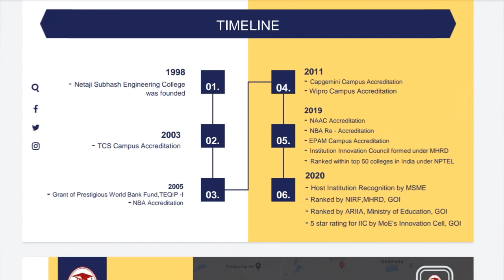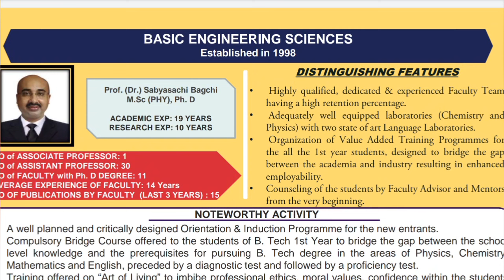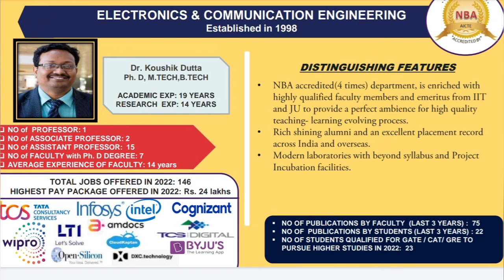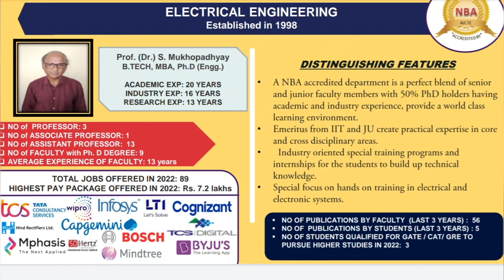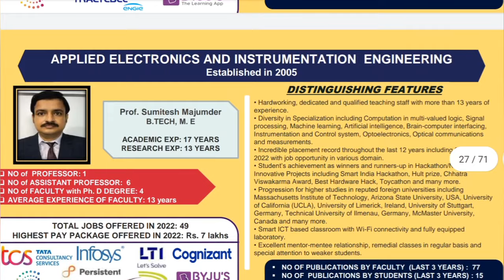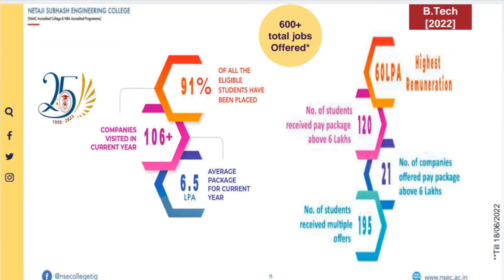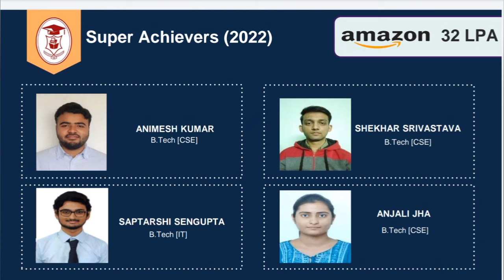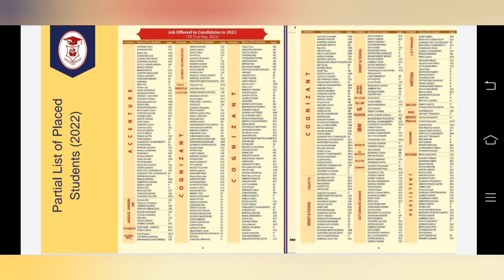Netaji Subhash Engineering College Review Under WBJEE 2022 | Placement | Companies | Infrastructure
I already share whole pdf in the video, if this needed then inform me in wp group or telegram channel !!